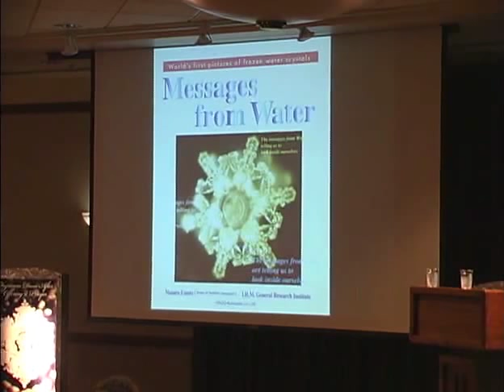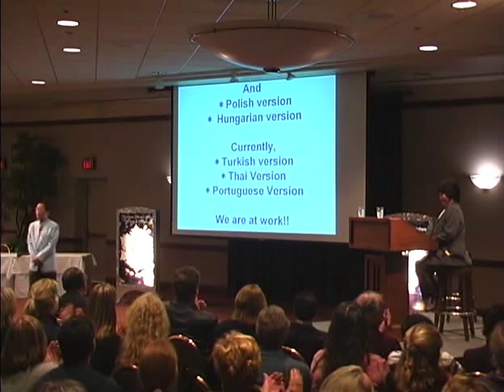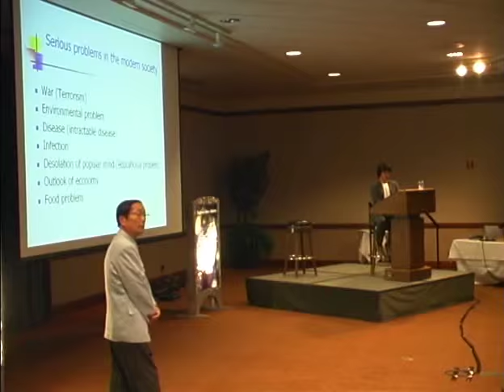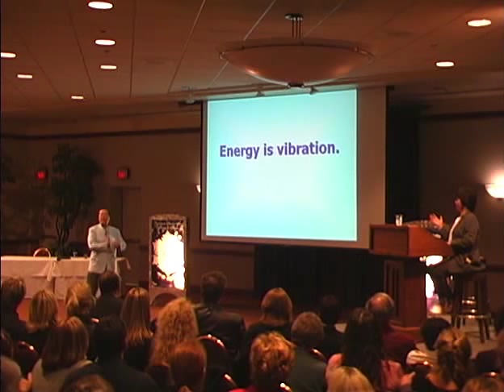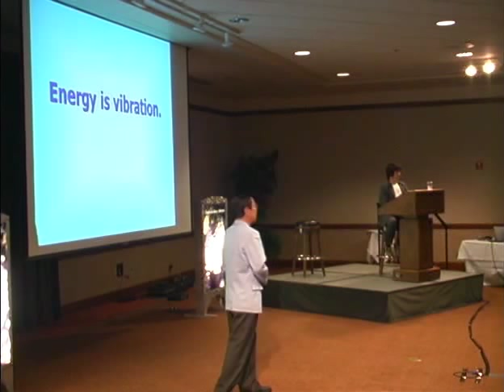Hidden Messages in Water movie, first 9 minutes of the DVD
In this movie, Masaru Emoto speaks about his water research to a large crowd in Portland, Oregon. In Japanese with English translation. Clip is about 9 minutes.